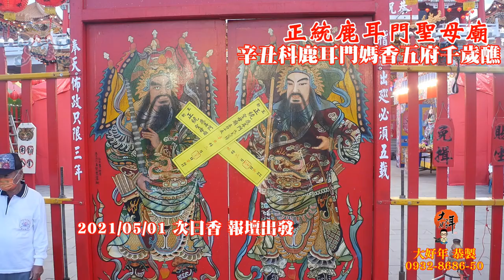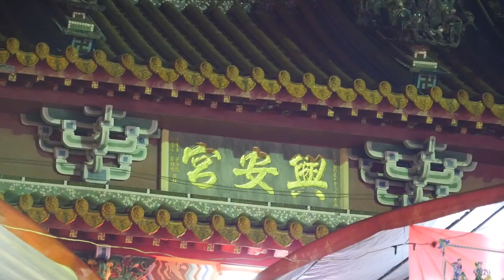06珍藏版第06集2021辛丑科禳災祈安香醮【鹿耳門媽香，五府千歲醮香】影音珍藏版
第六集 次日香(上)
報壇出發、總統蒞臨、榴陽王三聖始祖、土城王母宮、四草大眾廟、鹽田鎮安宮、永鎮宮、飛鳳殿、可成科技、海尾朝皇宮、海尾代天宮、草湖寮代天宮、什三佃慶興宮、總頭寮興安宮

2019戊戌年布袋嘴寮玉寶殿玉皇四殿下玉巡平安祈福遶境